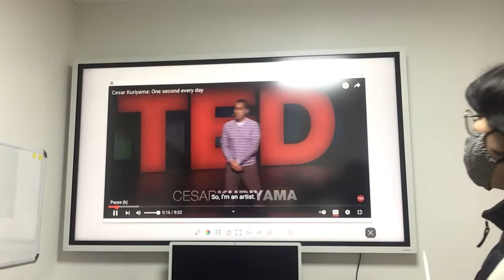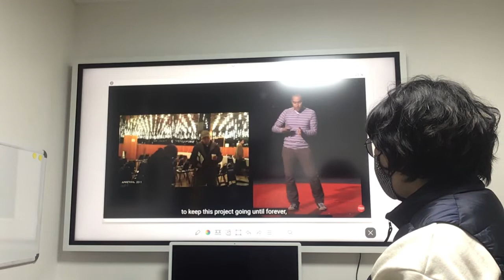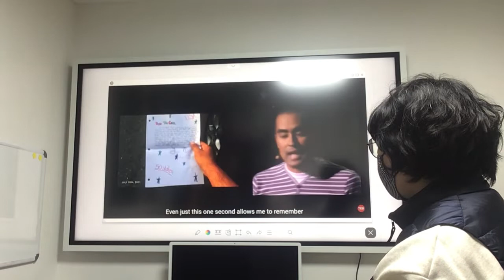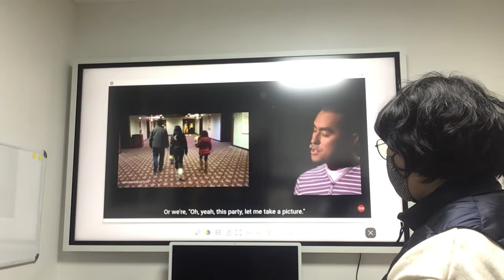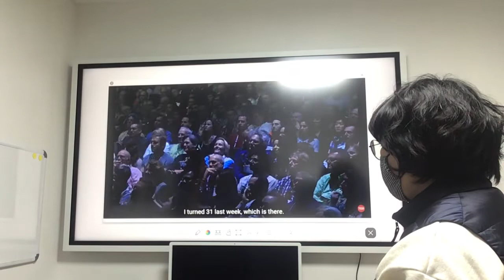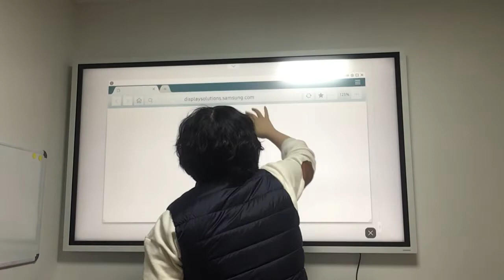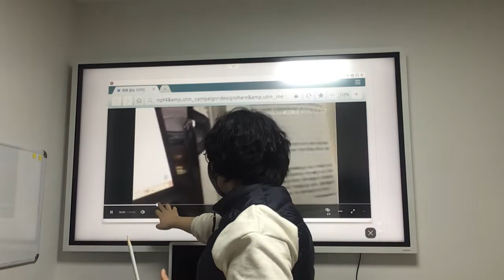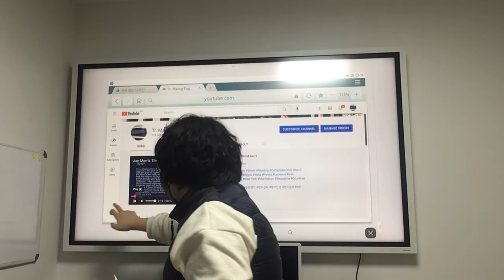Ted Kuriyama Project One Second Per Day Video Recording